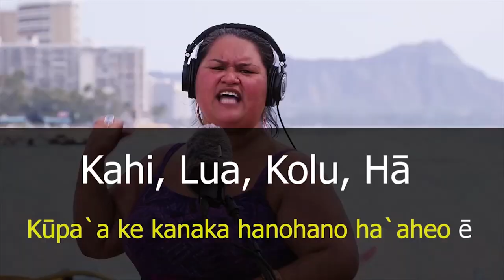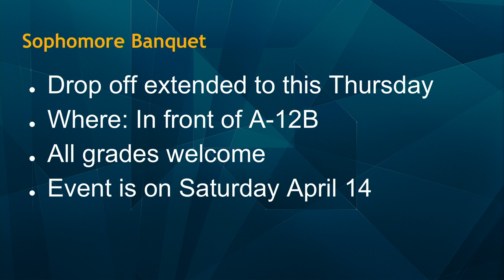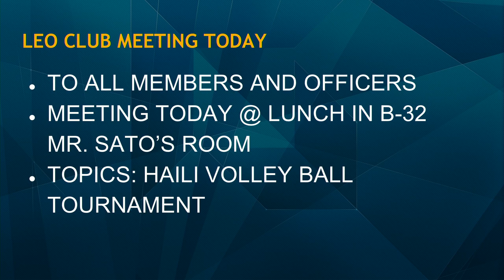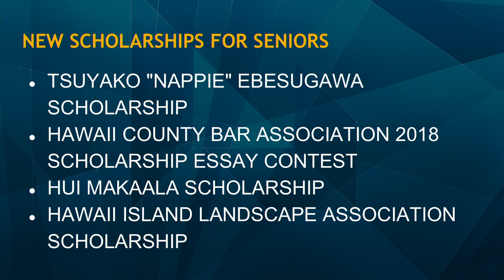03/28/2018 KVIKS Bulletin